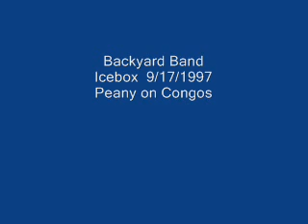Backyard Band Icebox 9/17/1997 Peanay on Congos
For all your favorite classic gogo shows on cd